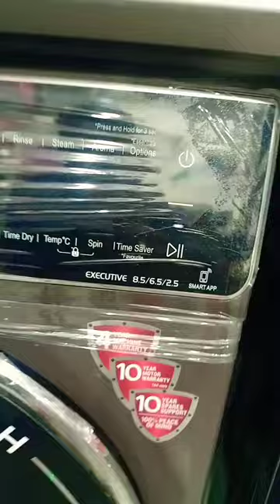ifb front load washing machine Executive zxm 8.5 kg